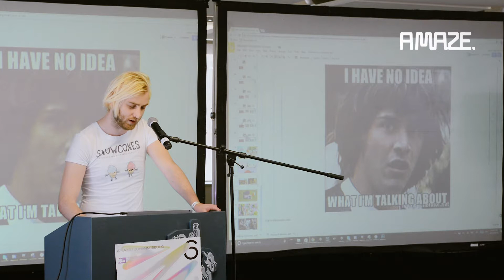Richard Pieterse: Making Problematic Games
Richard is an anthropomorphic human trying to do his part to make the world a better place by making nauseatingly cute and questionably themed video games.

He is one third of the game punk band Team Lazerbeam (the handsome one) and a co founder of Super Friendship Arcade; a Cape Town based video game party/collective.